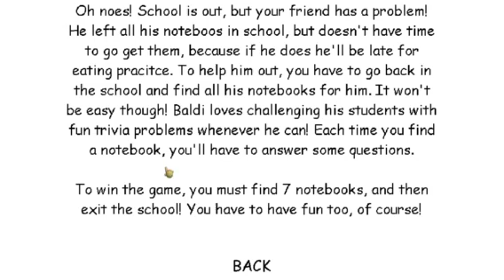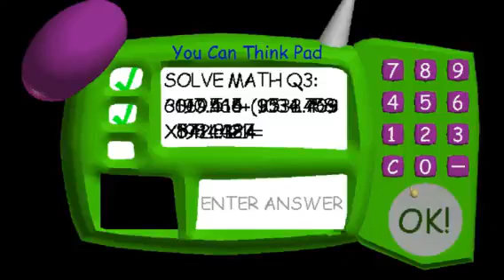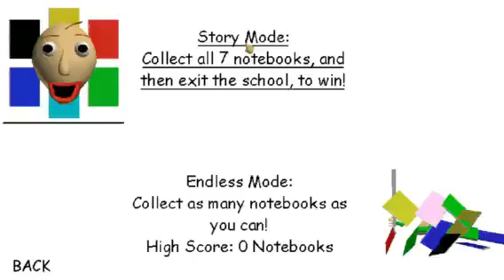Back To School | Baldi's Basic In Education And Learning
Math is hard